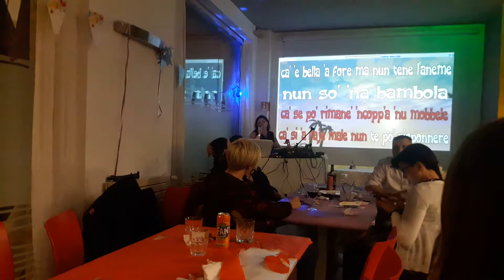Cale gesuele Compleanno di Enzo Mango